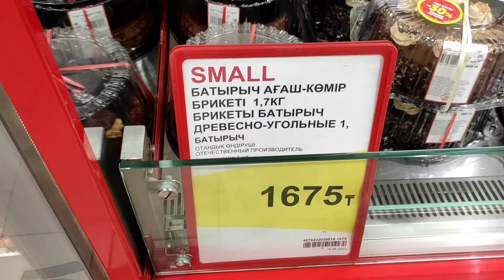Stepy Kazachstanu | Jak wygląda cmentarz muzułmański | Gdzie wcześniej mieszkałam?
Hej hej!
Witam na moim kanale. Mam na imię Irena, jestem repatriantką i mieszkam w Polsce 4 lata. W tym VLOGu pokażę Wam mój czwarty dzień w Kazachstanie: cmentarz muzułmański, targowisko, odpoczynek nad jeziorom i wiele więcej w tym filmiku.

Mam nadzieję że Wam się spodoba ten filmik i Wy zostaniecie na moim kanale na dłużej.